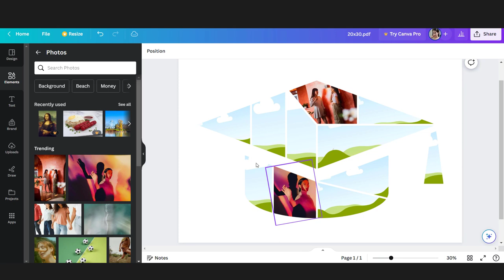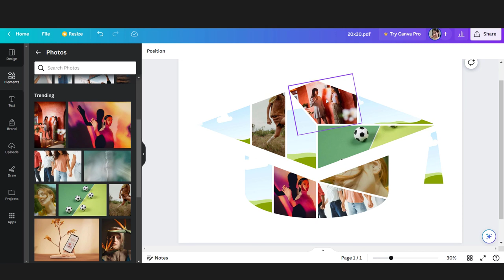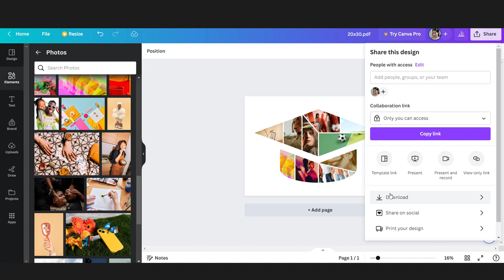Mortarboard Graduation Cap Photo Collage Template Canva PDF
This Mortarboard Graduation Cap Photo Collage Template Canva PDF is easily customized via CANVA (FREE). You will get Zip files including the following file formats:

- PDF

1. If you do not have a Canva account, you will need to create a FREE account on Canva.
2. Upload the pdf template to Canva, then you could upload your pictures and choose which image fits the frame.
3. When you're done, download your awesome designs